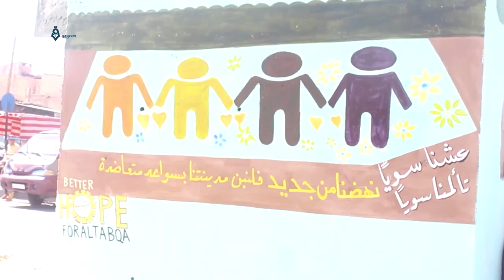Raqqa: Activists From Tabaqa City Removing ISIS Remnants In The City 29-7-2017